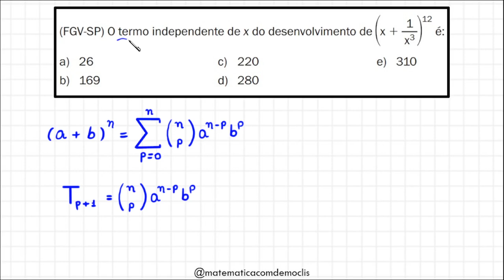TERMO GERAL DO BINÔMIO DE NEWTON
Olá, amigos do meu canal no YouTube. Eu sou o professor Demóclis Rocha e, neste vídeo, apresentarei uma resolução para uma questão sobre o termo geral do binômio de Newton.

CÂMERAS

MICROFONES